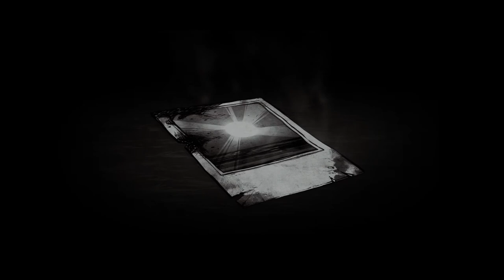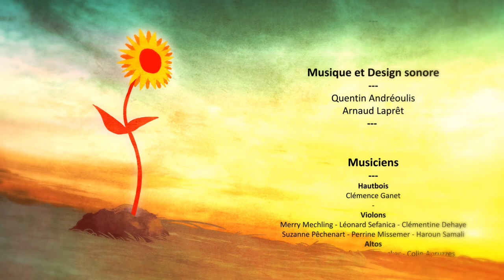AD LUCEM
AD LUCEM - © BobbyProd - 2012
A film by Ghislain Avrillon

CREDITS :

Director : Ghislain Avrillon
Production : David Alric & Xavier Steenman  [BobbyProd]

Sound design & Music : Quentin Andréoulis - Arnaud Laprêt

Animation & Character Design : Nicolas de Gorter - Romain Parizel - Ghislain Avrillon
Concept Art - Storyboard - Background - Animation Clean & Color - FX - Compositing : Ghislain Avrillon